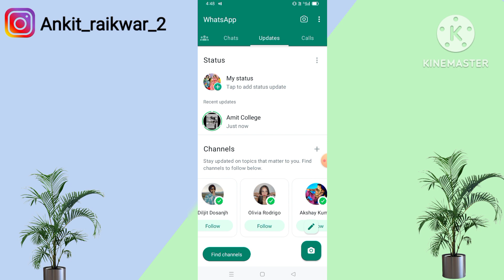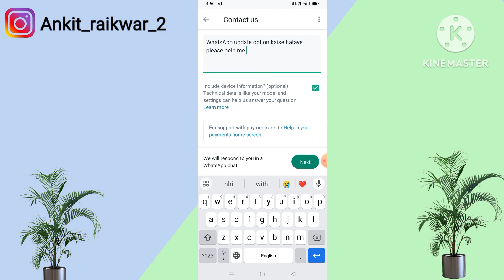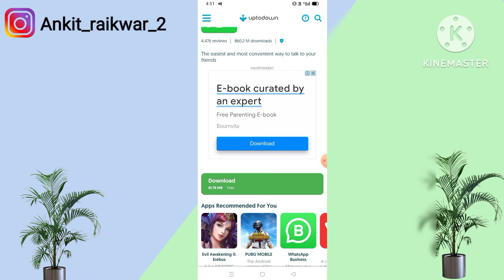Whatsapp updates option delete | Whatsapp update option kaise hataye | Whatsapp channel delete kare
Your Queries

status update

muted updates in whatsapp status

whatsapp status

whatsapp me status ki jagah update dikh raha hai

whatsapp me status update kaise kare

status update kaise karen

whatsapp pe status ki jagah update hai kya kare

how to remove updates from whatsapp status

whatsapp status update kaise karen

whatsapp par status ki jagah update a

how to see muted status in whatsapp in update

whatsapp muted updates

whatsapp status ke jagah update kaise

how to delete status on whatsapp new

whatsapp status updates

whatsapp update

whatsapp me status ke jagahupdate kya hai

status ki jagah update kaise hataye

how to remove status updates from whatsapp

update status

whatsapp status find channel problem

whatsapp channel option kaise hatate hai
whatsapp channel option how to remove
Whatsapp channels
WhatsApp channel option problem 2023

1. whatsapp channel option problem today
2. whatsapp channels option kaise hataye new update
3. whatsapp channel option kaise remove kare new update
4. whatsapp channel option how to remove today
5. whatsapp channel delete kaise kare new update
6. how to remove whatsapp new update
7. how to remove whatsapp channel new update
8. how to remove whatsapp channel
9. how to delete whatsapp channel
10. whatsapp update
11. whatsapp status channel delete
12. whatsapp status channel problem
13. whatsapp status channel remove
14. whatsapp status channel kaise hataye

1. whatsapp status update
2. whatsapp new update
2. whatsapp status update kaise kare
4. whatsapp update
5. whatsapp channel update
6. whatsapp channel
7. status update kaise kare
8. whatsapp new update 2023
9. whatsapp update problem
10. whatsapp new update
11. whatsapp status update delete
12. whatsapp status update remove kaise kare
13. whatsapp channel update band kaise karen
14. whatsapp channel update off
15. whatsapp channel update delete
16. whatsapp channel update problem
17. whatsapp channel update kaise hataye